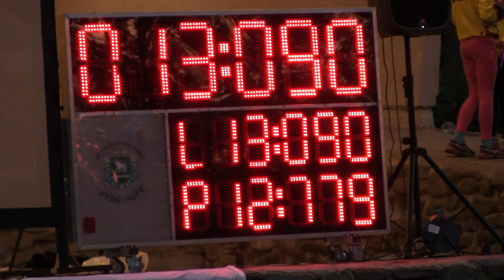Malenovice MH starší A Vyšní Lhoty 23 6 2017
4. ročník Poháru Fire TV a Poháru hory Prašivé Vyšní Lhoty 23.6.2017